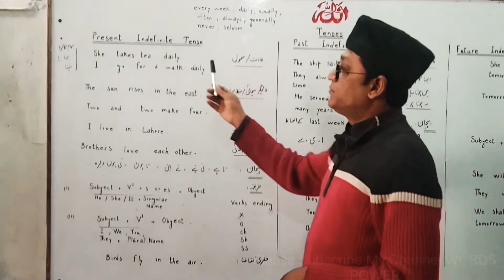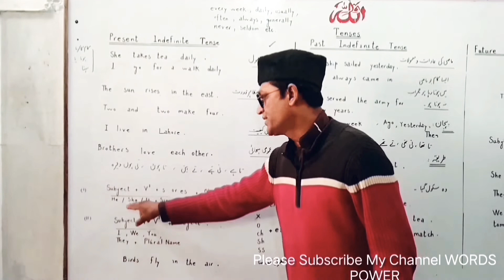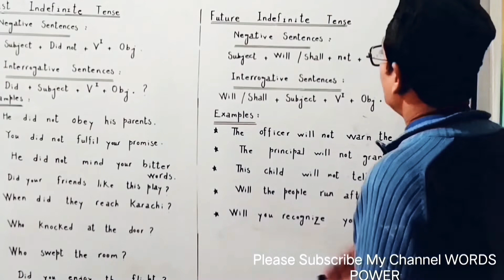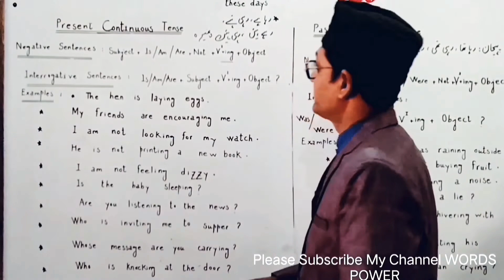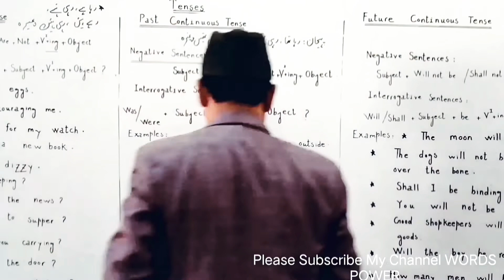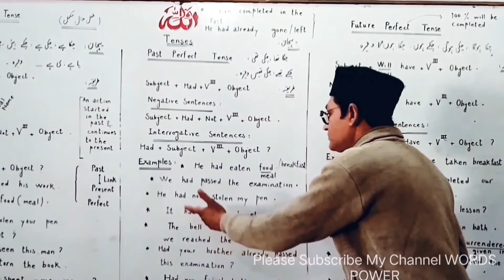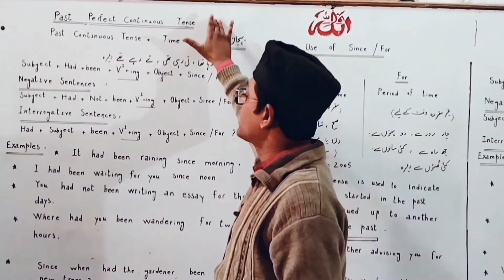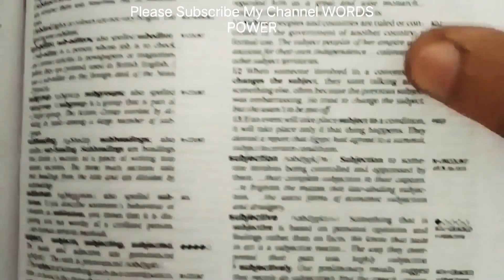ALL 12 TENSES IN JUST 70 MINUTES ....MAKE YOUR OPINION COUNT !!!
ALL 12 TENSES FOR ALL CLASSES